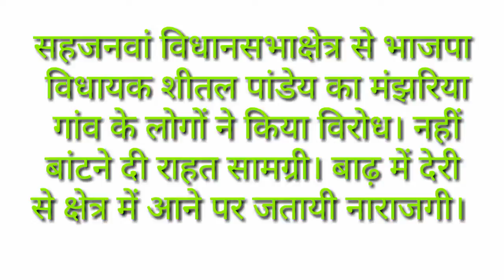भाजपा विधायक शीतल पांडेय को मंझरिया गांव के लोगों ने खदेड़ा।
भजपा विधायक शीतल पांडेय का वीरवार को उन्हीं के विधानसभा क्षेत्र सहजनवां के मंझरिया गांव में ग्रमीणों ने तीखा विरोध किया। हालांकि विधायक जी इसका खंडन करते हैं। उनका कहना है कि किसी ने विरोध नहीं किया। उन्होंने बाढ़ राहत सामग्री बांटी और आगे भी बांटेगे। प्रत्येक बाढ़ पीड़ित की मदद करेंगे।
गण वाले इस बात से नाराज बताए जा रहे हैं कि विधायक बाढ़ आने के बाद अब गांव पहुंचे हैं। गोरखपुर की सहजनवां तहसील के अधिकतर गांव आमी नदी की बाढ़ के चपेट में पिछले 25 दिनों से हैं। इस कारण लोगों को खासी परेशानी हो ही है।